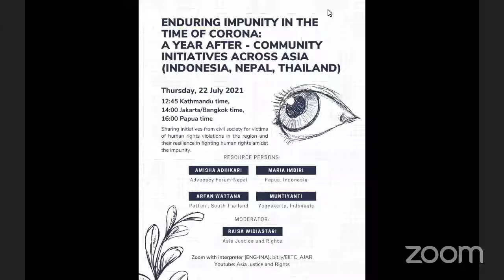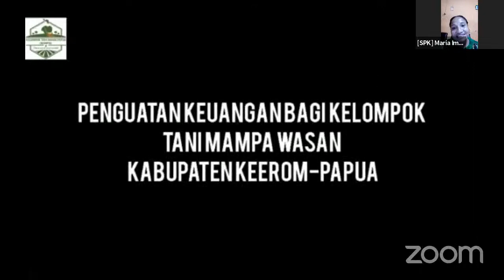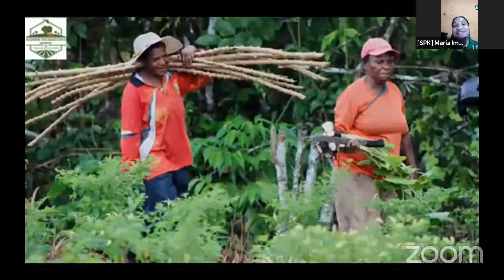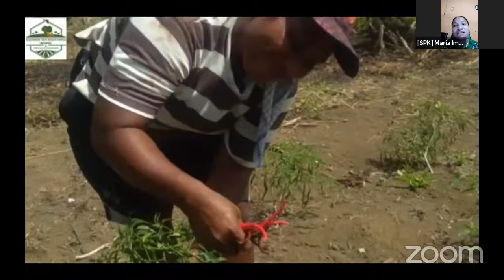Enduring Impunity in the Time of Corona: A Year After - Community Initiatives Across Asia